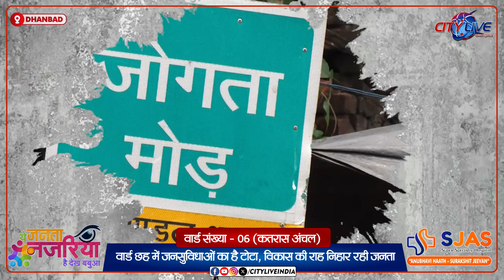ये जनता नजरिया है देख बबुआ : वार्ड छह में जनसुविधाओं का है टोटा, विकास की राह निहार रही जनता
Dhanbad Katras ये जनता नजरिया है देख बबुआ : वार्ड संख्या - 06 (कतरास अंचल) - वार्ड छह में जनसुविधाओं का है टोटा, विकास की राह निहार रही जनता (Episode 06)